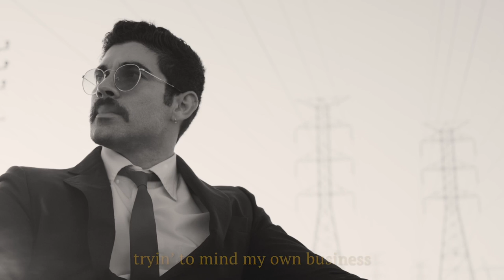Stan Taylor Original - “Since I Had You” (Lyric Video)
In celebration of 300k plays on Spotify I wanted to make a lyric video to mine and @bubbsmusic original “Since I Had You”. Please enjoy much more coming!

Visuals by - @brendanbonney

Lyrics -

“Since I Had You”

Smokin on cigarettes
Trying to mind my own business
I’m high on something real
Tequilas got me talkin shit
& I just can’t get over it
I’m starting to feel
Starting to feel

I can’t help myself when I’m with you
I see your eyes impatient, you’re all mine baby & I’m gon take my time
But I want to and I want you baby

It’s been so long since I had you alone
And that was just this mornin
For you I’m alway horny baby
Just the thought of you,
Oo I lose my cool
Damn what did you do

Smokin on cigarettes
Starting to feel